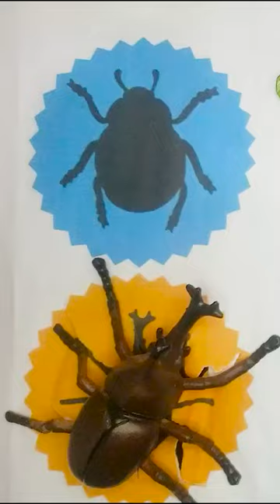Ladybug, insect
insect, insectsname, insects